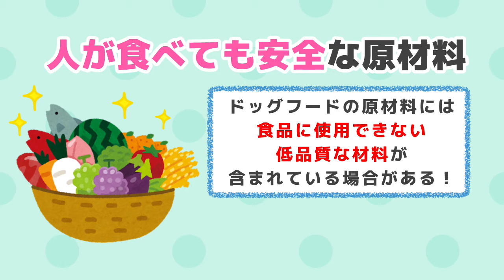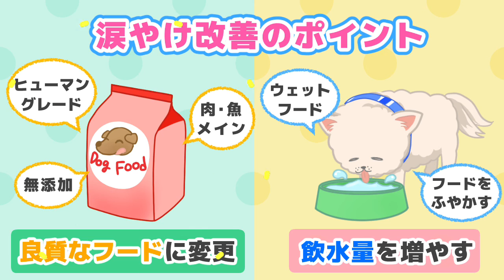【実体験】犬の涙やけの治し方・改善に効くフードの選び方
犬のいる暮らしをもっと楽しく・安全に🐶❤
ドッグトレーナー＆ペットフード販売士のゆきが
愛犬のしつけ、問題行動、ワンちゃんのお悩み、ドッグフードの疑問など
飼い主初心者さんが楽しく学べる情報をご紹介します！

【愛犬の涙やけに悩む飼い主さん必見！】
愛犬の涙やけが改善された方法をご紹介します！

チワワやシーズー、トイプードル、ポメラニアン、マルチーズなどの、多くのワンちゃんが悩んでいる「涙やけ（流涙症）」。

我が家の愛犬も長年、涙やけに悩まされていましたが、ご飯の内容を2つ変えただけで涙やけが治ったんです。

▼涙やけを改善させる方法
・良質なドッグフードに変更する
（無添加、ヒューマングレード、肉・魚メイン）
・水分をしっかり摂取させる

この2点を半年ほど続けていくと、愛犬の涙やけはどんどん薄くなり、今ではきれいに消えました！

すべてのワンちゃんに効果があるわけではありませんが、どちらも体に良いことなので、ぜひ試してみてください！

この動画が参考になった方は

【犬のしつけ】

【ドッグフード・犬の食事】

【犬がいる暮らし】